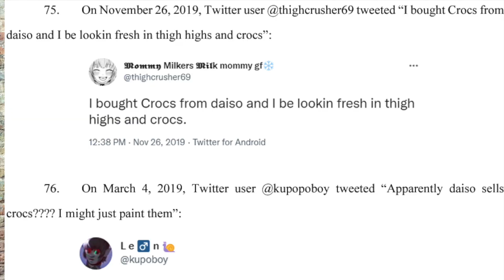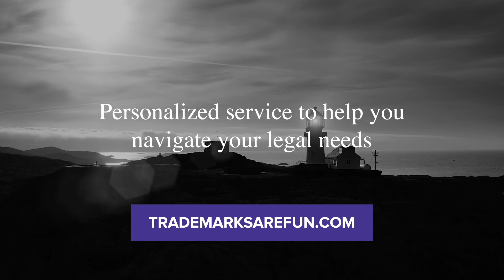Likelihood of Confusion | TAF Legal on Trademarks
In this video, I discuss the likelihood of confusion test and factors the Sixth Circuit considers to see if there is a likelihood of confusion between trademarks.

Please note that the information contained in this video is intended for general informational purposes only and not as specific legal advice. The facts of your situation may differ from this general information. It is not intended to and does not in any way establish an attorney-client relationship.

Cases:

Frisch's Restaurants, Inc. v. Elby's Big Boy, Inc., 670 F.2d 642, 648 (6th Cir.1982)

Kibler v. Hall, 843 F.3d 1068, 1073 (6th Cir. 2016)

CFE Racing Prods., Inc. v. BMF Wheels, Inc., 793 F.3d 571, 592 (6th Cir. 2015)

In re i.am.symbolic, llc, 866 F.3d 1315, 1322, 123 USPQ2d 1744, 1747 (Fed. Cir. 2017)